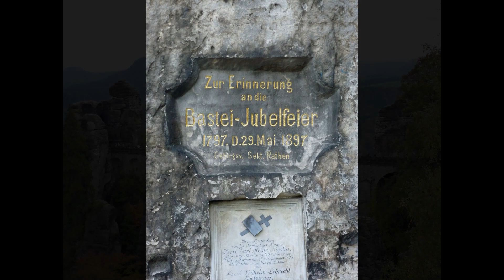Bad Schandau and Saxon Switzerland, Germany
Bad Schandau is a spa town in Germany, in the south of the Free State of Saxony and the district of Sächsische Schweiz-Osterzgebirge. It is situated on the right bank of the Elbe.

 The region includes the Elbe Sandstone mountains and the spectacular Bastei Bridge, the Kinrnitzschal Tramway which runs from Bad Schadau to the Lichtenhain Waterfall, which was opened in 1898 and uses rolling stock built between 1925 and 1968.

 It is a region of castles including the Konigstein Fortress one of the largest hilltop fortifications in Europe and first mentioned in a deed by King Wenceslas I, of Bohemia dating to the year 1233.

 The Bad Schandau elevator built in 1904 is an art nouveau-style steel framework tower, which has a diameter of 5.2 metres (17 ft) at the ground and at the door such of 2.5 metres (8.2 ft). On the way upward it overcomes a difference in height of 47.76 metres (156.7 ft). It functions as an observation tower.

 Surrounding Bad Schandau are many delightful forest walks